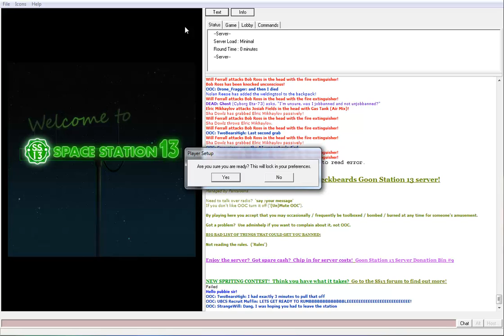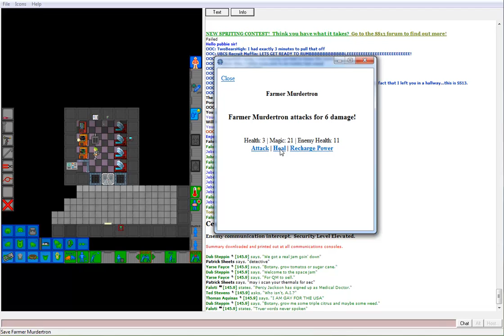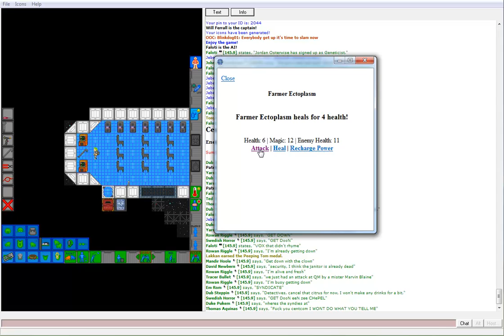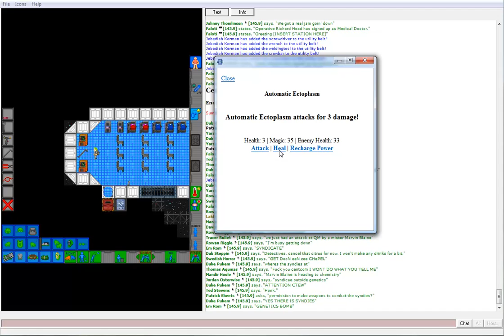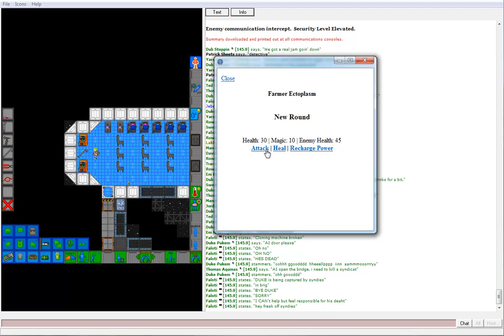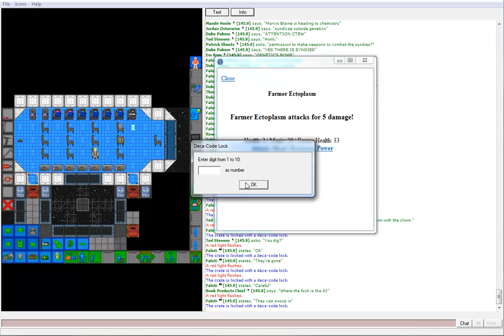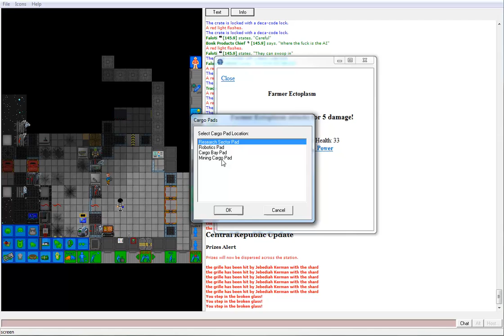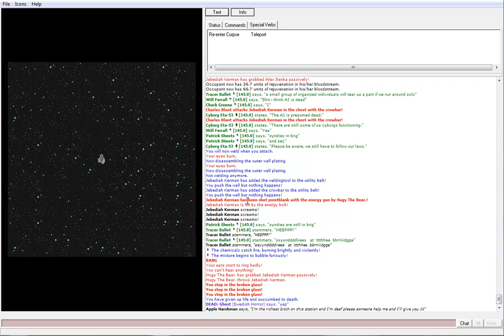Space Station 13: JK/TS [ns]: Death by Syndicate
Starring Jebediah Kerman as an Assistant, Tracer Bullet as Quartermaster, and Bonk Products Operative #1, and along with many other people.